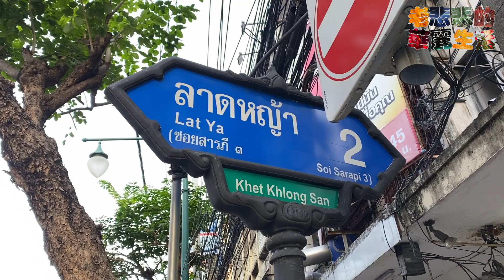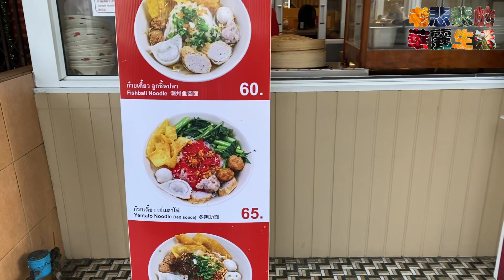翁燕亞巷弄裡的什錦粿雜湯 【 老悲悲的曼谷日記 】LKKStory /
ขาหมูคาเฟ่  สูตรฮ่องเต้
地址： 440 Charoen Rat Rd, Khlong Ton Sai, Khlong San, Bangkok 10600泰國
營業：19:0010:00–19:00 ( 週日休 )
地圖： MAP